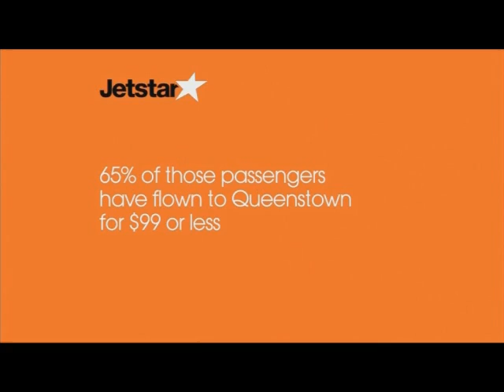Ads@6 TV3 News, 22 February, 2012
22 February, 2012

TV3

The Warehouse
Southern Cross Travel Insurance
Harvey Norman
Telstra Clear
Instant Finance
Ubykotex
Jetstar
Godfreys
How to Train Your Dragon
Bed Bath & Beyond